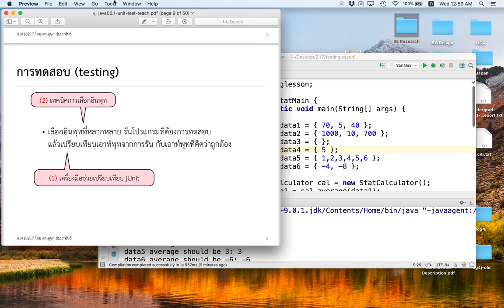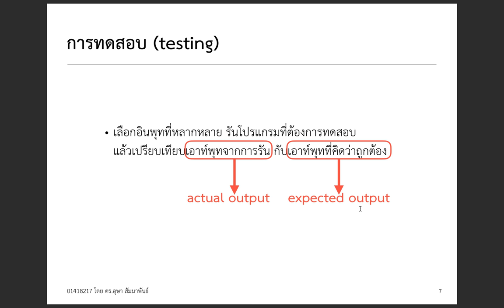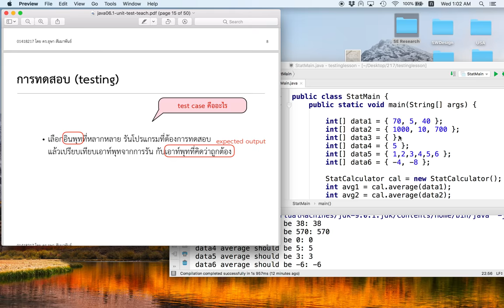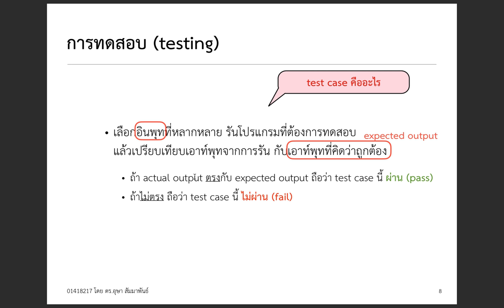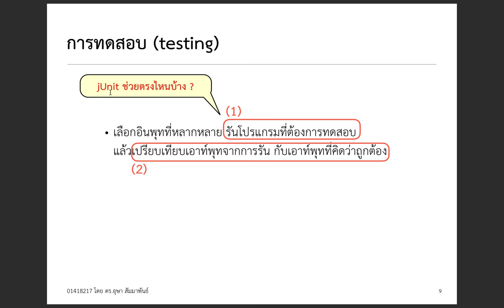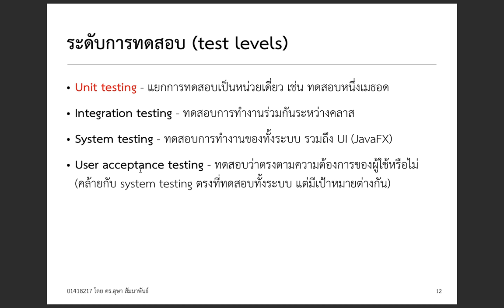[Java Testing 2] Test Case